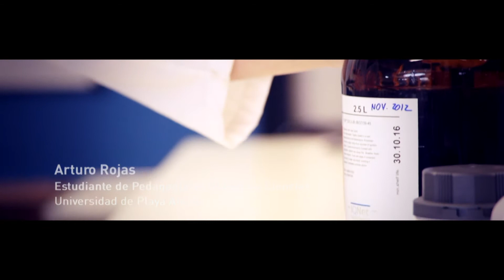UPLA SPOT 5 QUIMICA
SPOT PUBLICITARIO 5 QUIMICA PARA LA UNIVERSIDAD DE PLAYA ANCHA, V REGION DE VALPARAISO. REALIZADO Y POSTPRODUCIDO POR CALLE PRODUCCIONES.